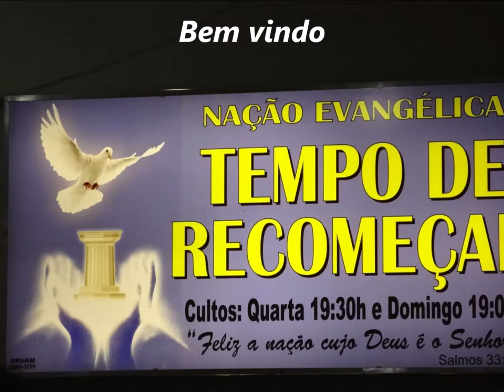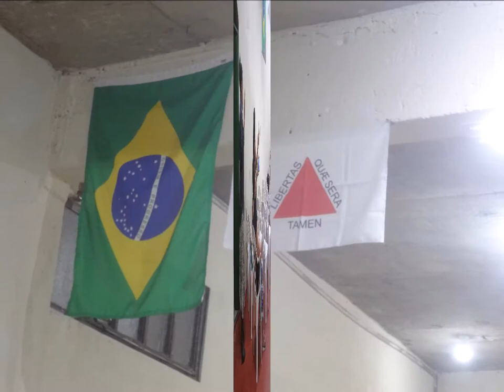Tempo de Recomeçar......29 Janeiro 2020 - Saudade - B.H - M.G - Louvor -Rute Gabriel